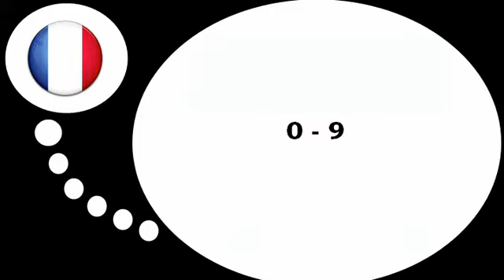เรียนรู้ภาษาฝรั่งเศส = หมายเลข# จาก 0 9